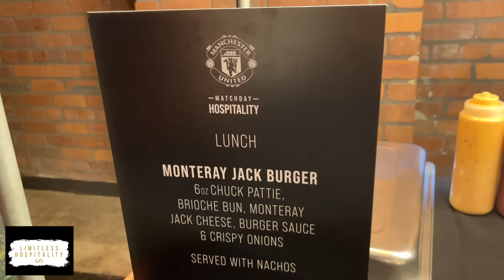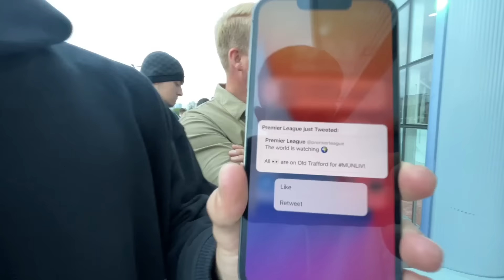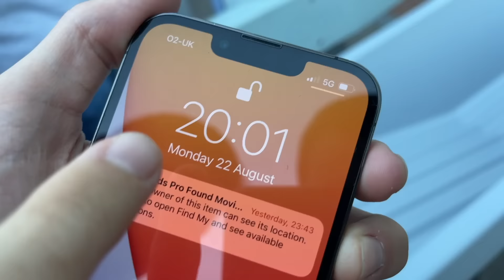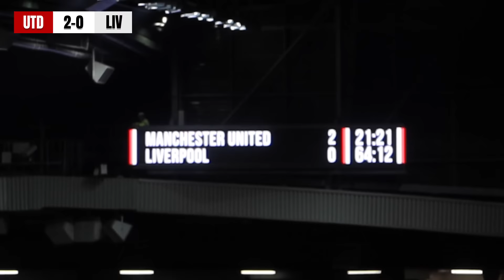OLD TRAFFORD ERUPTS as MAN UNITED WIN THE DERBY vs LIVERPOOL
@thecyclinggk & @futcrunch feature at Man United vs Liverpool, a collab that dreams are made of!